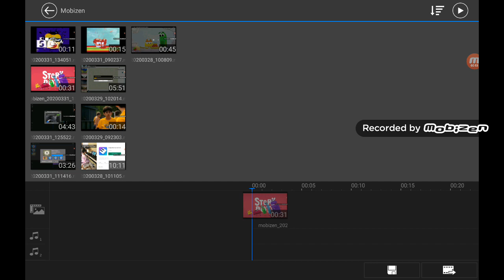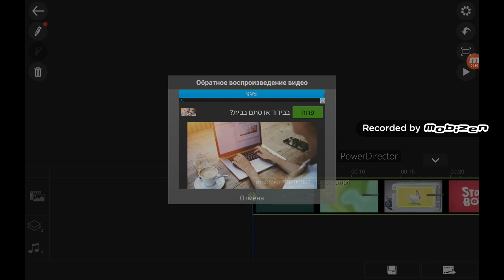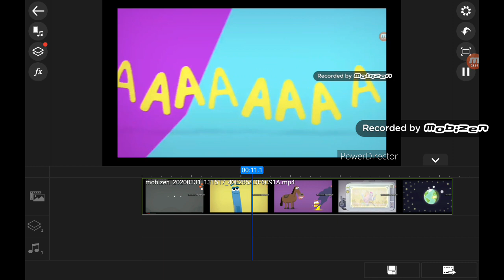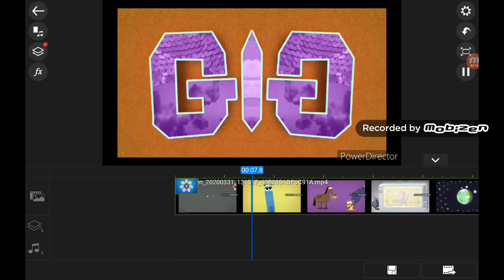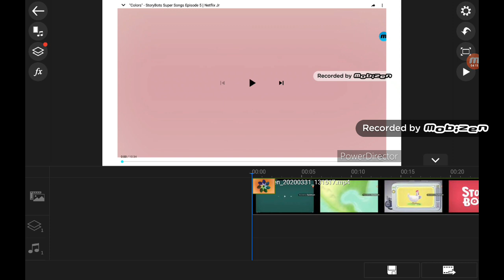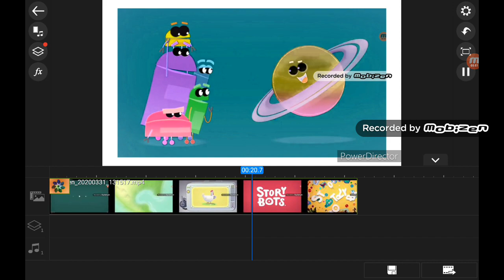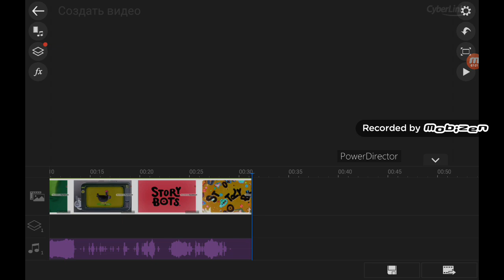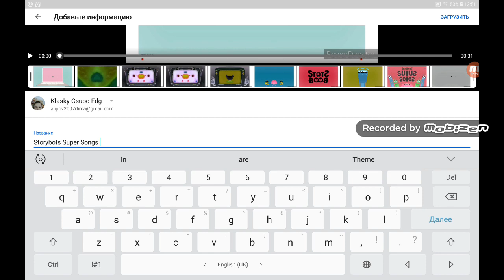How to make Confusion on Powerdirector